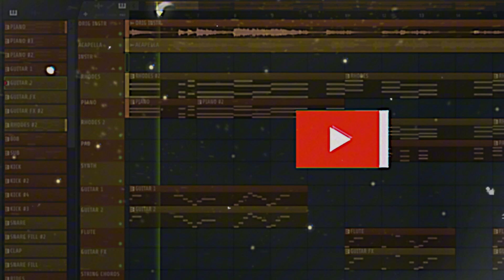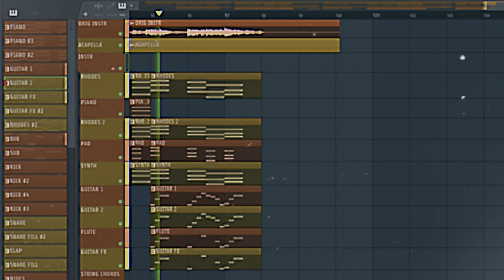Sabrina Carpenter - Good Graces (Instrumental) + Acapella + Free FLP Remake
*Original instrumental produced by John Ryan & Julian Bunetta

*Projects require FL Studio Producer edition v21.1.0 or higher version and VST plugins. What does FLP mean? FLP - FL studio Project. You can download the archive above and have the project of this remake